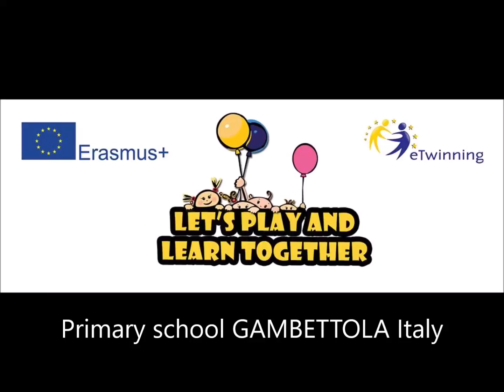Italy Autumn Leaves activities